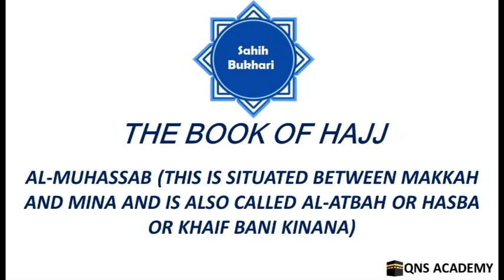Bukhari 25-147: Al-Muhassab (situated between Makkah & Mina and is also called Al-Atbah or Hasba...)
Bukhari 25-147: Al-Muhassab (This is situated between Makkah and Mina and is also called Al-Atbah or Hasba or Khaif Bani Kinana)
List of chapters in the book of Hajj (Pilgrimage To Makkah)
101 The recitation of Talbiya and Takbir in the morning of the day of Nahr till the Ramy of Jamarat-al-'Aqaba and riding behind somebody else on a riding animal
102 The Statement of Allah, "...And whosoever performs the 'Umra in the months of Hajj before (performing) the Hajj (i.e. Haji-al-Qiran and Hajj-at-Tamattu') he must slaughter an animal (Hady) such as he can afford it... till.., present at the Al-Masjid-al Haram (at Makkah)..." (Quran.2:196)
103 The riding over the Budn (camels, cows, oxen for sacrifice). Allah's Statement (See Quran 22:36-37)
104 Whoever drove the Budn (sacrificial camels or cows) alongwith him
105 Buying the Hady on the way
106 Marking and garlanding (the Hady) at Dhul-Hulaifa and then assuming Ihram
107 To twist (and make) the garlands for the Budn (Hady camels for sacrifice) and cows
108 The marking of the Budn (camels for sacrifice)
109 Whoever puts the garlands round the necks of the Hady (animals meant for sacrifice) with one's own hands
110 The garlanding of sheep
111 The garlands made from coloured wool
112 Garlanding (the Hady) with a shoe
113 The covering (sheet) of the Budn (camels for sacrifice)
114 The purchase of Hady on the way and garlanding it
115 To slaughter cows (as sacrifices) on behalf of one's wives without being ordered by them
116 To slaughter at the Manhar (slaughtering place) of the prophet (PBUH) at Mina
117 Nahr (Slaughtering one's Hady) with one's own hands
118 Slaughtering the camels after tying their one leg
119 To slaughter the Budn (camels for sacrifice) while they are standing
120 The butcher should not be given anything of the Hady
121 The skins of Al-Hady are to be given in charity
122 The covering sheets of Budn (camels for sacrifice)  are to be given in charity
123 And (remember) when We showed Ibrahim (Abraham) the site of the (Sacred) House, (Ka'bah at Makkah), (saying): 'Associate not anything (in worship) with Me …" (Quran.22:26-30)
124 What is to be eaten of Budn (by the one who offers them) and what to be distributed in charity
125 Slaughtering before having one's head shaved
126 Whoever matted his head-hair on assuming Ihram and had his head-hair shaved on finishing the Ihram
127 To shave the head and (or) to have the head-hair cut short on finishing the Ihram
128 To get the head-hair cut short after performing 'Umra of Hajj-at-Tamattu'
129 The visit [(of the Ka'bah) to perform Tawaf-al-Ifada] on the Day of Nahr
130 If one did the Ramy of the Jamra after Maghrib (evening) or has his head shaved before slaughtering the Hady because of forgetfulness or ignorance
131 To give religious verdicts near the Jamra while riding an animal
132 Al-Khutba (religious talk) during the Days of Mina
133 May those who provide the pilgrims with water stay at Makkah during the nights of Mina?
134 To do the Ramy of the Jimar
135 To do the Ramy of Jimar from the middle of the valley
136 The Ramy of the Jimar with seven small stones
137 Keeping the House (Ka'bah) on the left on doing Ramy of the Jamrat-ul- Aqaba
138 To say 'Allahu Akbar' (Allah is the Most Great) on throwing every pebble
139 Not standing (for invocation) after doing Ramy of the Jamrat-ul-Aqaba
140 After doing Ramy of the (other) two Jamrat (Dunya and Wusta) one should go and stand on level ground, (and invoke Allah), facing the Qiblah (Ka'bah at Makkah)
141 To raise the hands (for Invocation) near Al-Jamrat-ud-Dunya and Al-Jamrat-ul-Wusta'
142 Invoking (Allah) near the two Jamrat
143 To perfume oneself after doing Ramy of the Jimar and to have one's head shaved before Tawaf-al-Ifada
144 Tawaf-al-Wada
145 If a woman gets her menses after Tawaf-al-Ifada (would it be obligatory for her to perform Tawaf-al-Wada'?
146 Whoever offered the Asr prayer at Abtah on the day of departure from Mina (Day of Nafr)
147 Al-Muhassab (This is situated between Makkah and Mina and is also called Al-Atbah or Hasba or Khaif Bani Kinana)
148 To camp at Dhi-Tuwa before entering Makkah and to camp at AI-Batha'which is at Dhul-Hulaifa on returning from Makkah (to Al-Madina)
149 Staying at Dhi-Tuwa on returning from Makkah
150 Trading during the time of Hajj and selling in the markets of the Pre-Islamic Period
151 To depart from Al-Muhassab in the last part of night